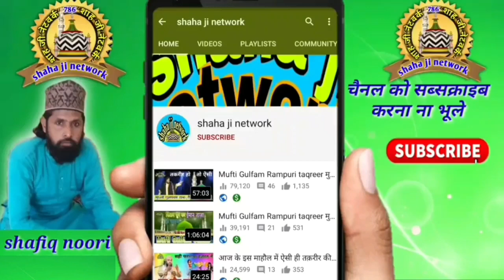tumhara naam musibat men jab liya hoga naat | owais raza qadri naat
cover topic

New naat sharif 2022 _hard teaching naat 2022 _  best new naat sharif 2022 - naat sharif 2022 - best naat sharif 2022 - New naat 2022 -

cover topic